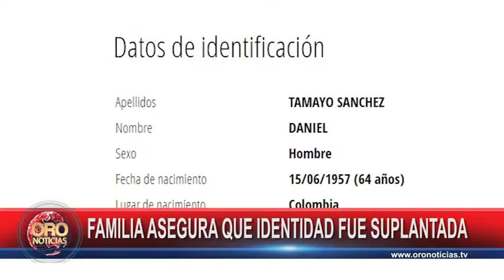Capturan a transportador por circular roja | Oro Noticias